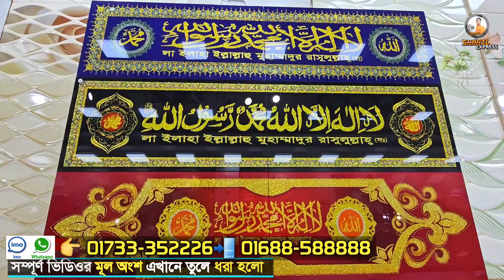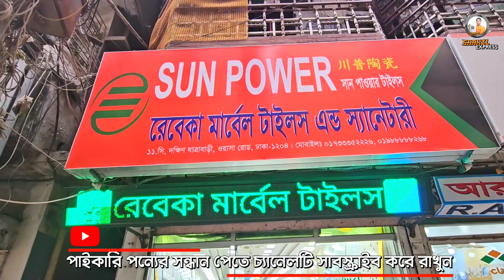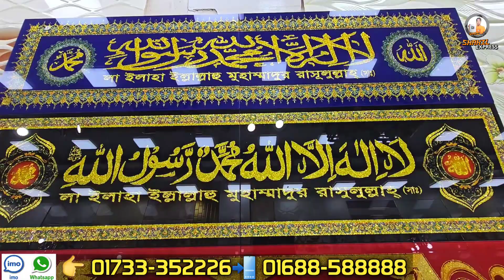কম দামে এ গ্রেট টাইলস কিনুন 😱 Tiles price in Bangladesh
Shop Address 👉 Rebeka Marbel Tiles & Sanitary

স্বাগতম shakil express চ্যানেলের পক্ষ থেকে। আরও একটি নতুন ভিডিও নিয়ে হাজির হলাম আপনাদের কাছে। আমি চেস্টা করি আমার চ্যানেলের মাধ্যমে বিভিন্ন পন্যের দাম এবং কোয়ালিটি সম্পর্কে আপনাদের সাধারণত ধারণা দিতে।  আপনারা যেই কোন প্রোডাক্ট কেনার আগে যাচাই-বাছাই করে কিনুন, সম্ভব হলে সরাসরি ক্রয় করার চেষ্টা করবেন। কারন আপনি যখন ক্রয় করবেন তখন আমি সাথে থাকবনা। shakil express চ্যানেলের সাথে কোন প্রতিষ্ঠান বা ব্যবসায়ীর কোন আর্থিক সম্পর্ক নেই। আমি আজকে চেষ্টা করব টাইলসের এর প্রাইজ এবং কোয়ালিটি সম্পর্কে আপনাদের ধারণা দিতে।

 এই ধরনের সকল মার্কেটে ভিডিও ধারন করে  Shakil express চ্যানেল ইউটিউবে প্রচার করে থাকে